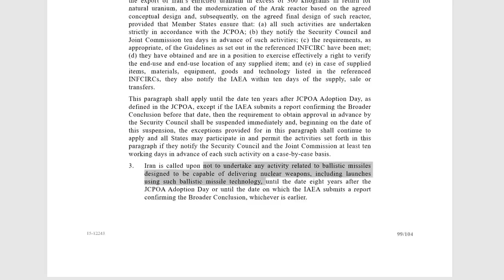Terror plagues Israel; Iran-ups uranium enrichment; China-Russia sanctioned-TV7 Israel News 26.11.20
1) The United Nations calls upon Israel to end its blockade on the Hamas-controlled Gaza Strip – claiming it to be the source of all of the enclave’s troubles.
2) The Iranian parliament passes a bill requiring the Ayatollah regime to raise its nuclear uranium enrichment levels to 20 percent.
3) The United States has sanctioned four Russian and Chinese entities over “promoting Iran’s ballistic missile program” – drawing an angry response from Beijing.